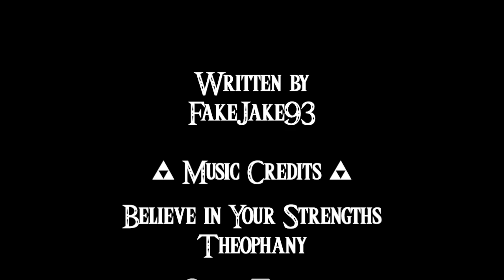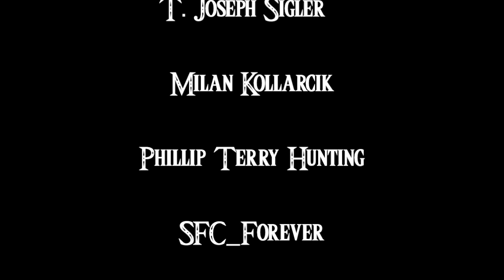Majora's Mask- a novelization by FakeJake93- Chapter 8: The Scar (Part 1)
Here is Chapter 8 of Majora's Mask by FakeJake93- The Scar (Part 1).

Cast Credits

Author______ FakeJake93

CaroCabaConi _______ Link
Co-Director ______ TerribleTerry

Thank you to the following Patrons for supporting this podcast and my channel DragonRand100 audiobooks on YouTube:

Joseph Sigler
Millan Kollarcik
Phillip Terry Hughes
SFC_Forever

Music Credits

Clock Tower (Original) from Majora's Mask by Koji Kondo

Song of Healing (Original) from Majora's Mask by Koji Kondo

Song of Healing (Ocarina & Piano) by David Erick Ramos

Song of Healing by R3 Music Box

Clocktown The First Day (Majora's Mask OST) by Koji Kondo

House Theme (Majora's Mask OST) by Koji Kondo

Scared (Twilight Princess OST) by Koji Kondo

Courage by Brock Hewitt

Song of Healing by Brock Hewitt

Picture Credits: EmberLabs